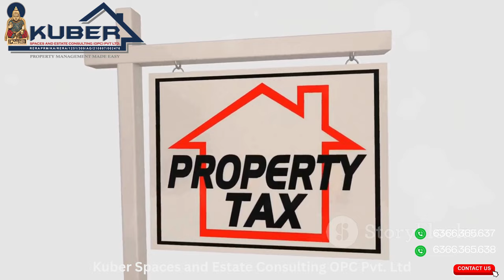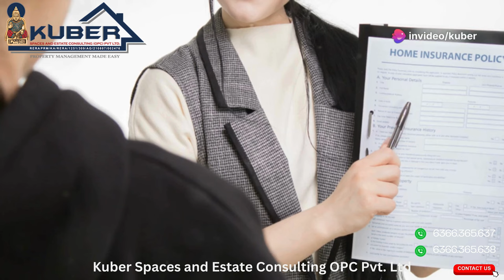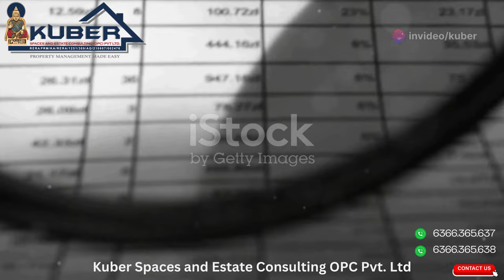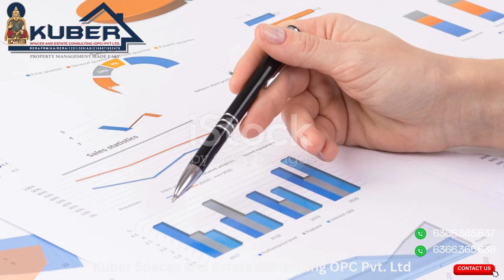Welcome to Kuber Spaces: Redefining Real Estate in North Bangalore.